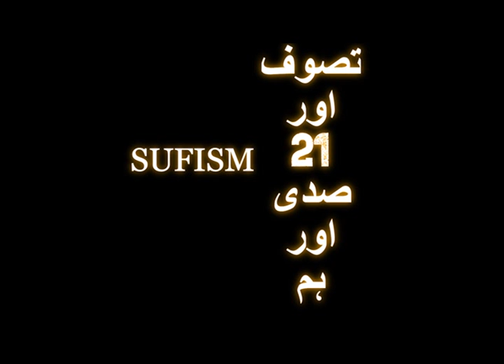SUFISM (تصوف)(تصوف اور 21 صدی اور ہم)TEASER 1080 HD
TOPIC:SUFISM  (تصوف)(تصوف اور 21 صدی اور ہم)TEASER 1080 HD
IMPORTANT: